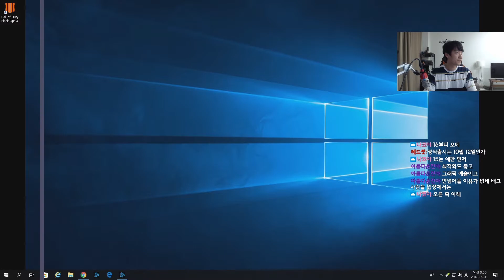[콜오브듀티] 해변킴도 바로 해봤다! 콜 오브 듀티:블랙 옵스 4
* 사용된 음악

아티스트 주소